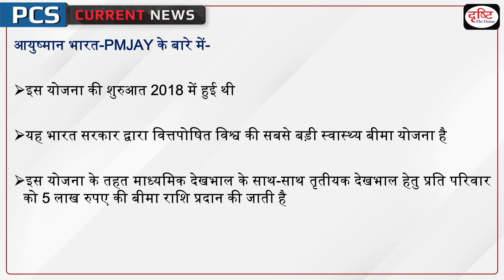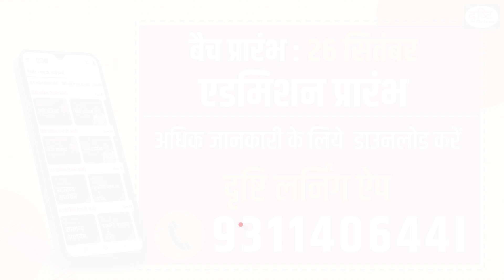Arogya Manthan 2023 - PCS Current News | Drishti PCS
The National Health Authority and the Ministry of Health and Family Welfare will organize a two-day event Arogya Manthan in New Delhi on Monday.

1. Videos by Dr. Vikas Divyakriti To

2. Concept Talk- By Dr. Vikas Divyakirti

6. To The Point- Special

8. UPSC PT Prelims Practice Quiz